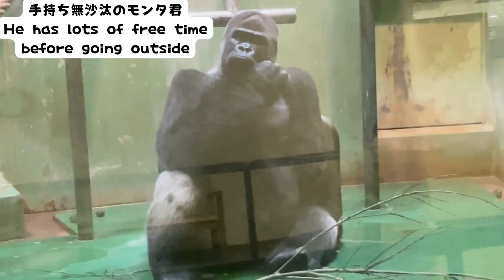20230815⛅️🌞Morning Monta|Check very carefully outside after heavy rain|入念に外のチェックを行うモンタ君（台風後）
gorilla ゴリラ 千葉市動物公園 Please look at the short story below:(Why are Rola and Monta single breeders now?)

モンタが住む場所は、昨日は夜中は比較的強い雨が降った程度（台風の影響）。翌朝、部屋がなんとなく、いつもよりは、乱雑な気もする。でも朝、二人は元気。外に出た後、いつもよりも念入りに外の状態をチェックするモンタ。蒸し暑いせいか、今日も水浴びをする。おやつは午前に２回。入念に外チェック（1:12-)、モンタととローラがほぼ同時におやつをもらう（2:45-)

//Short Story//
モンタはモモコ（現在、上野動物園）と共に1987年に来日。その当時、オスメスのペアであればその後、一緒に住みペアリングが可能と考えられていた。そして二人は1990年に千葉動物園に来園。しかし幼少の頃から一緒にいた二人は、お互いを姉・弟の関係として認識していた為か、ペアリングは上手くいかなかった。1997年、モモコはブリーディングローンのため、上野に向かう。

2008年ローラが千葉市動物公園に来園。2009年モンタとローラのペアリングを行ったが、ローラはゴリラが苦手（母親が育児放棄をし人間による人口飼育で育つ、モンタ以外にもオスのゴリラと同居したが上手くいかず）なため、上手くいかなかった。現在はローラ、モンタ共に単独飼育。千葉動物公園の更なる環境エンリッチメント及びモンタへのパートナー探しをお願いしたい。

Monta came to Japan in 1987 with Momoko (Ueno Zoo now). At that time, it was thought that male-female pairs of gorillas could live together easily and then pair up. In 1990, they visited Chiba Zoo. However, the pairing did not go well because the two had been together since childhood and may recognize each other as an older sister and younger brother. In 1997, Momoko went to Ueno for a breeding loan.

Rola came to Chiba Zoological Park in 2008. In 2009, Monta and Rola were paired (short time trial). However, it didn't go well because she wasn't good at gorillas (her mother didn't do childcare, so she grew up in population breeding by humans. Shel also had the experience of living with other male gorillas, but it did not work well). Currently, both Rola and Monta are single breeders. I want to ask for further environmental enrichment of Chiba Zoological Park and to find a partner for Monta.

Monta / ♂
Birthdate:Sep25, 1984
Birthplace: Spain
Personality: Relaxed but cool silverback

Favorites: Sweet potato and Qing-geng-cai(Pac Choy)

He  sometimes put his favorite gunny bag over his shoulder or put it on his head

Laura /♀
Birthdate: September 21, 1977
Birthplace: Beppu Rakutenchi

Personality: She is friendly but stubborn and strong-willed

If there is something she doesn’t like about construction noise, etc., won't come back to her room

She often looks for worms in the garden

She whistle and learned how to do it from the chimpanzee in the next room
Favorite: Tomato